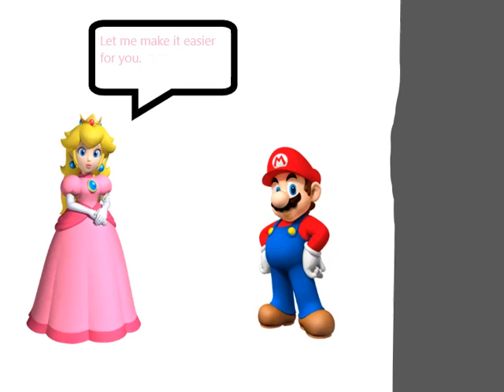Mario's Many Attempts to Break The Wall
Mario attempts many times to break The Wall.